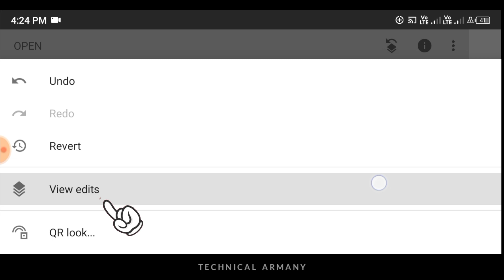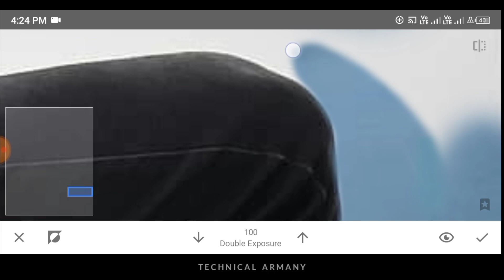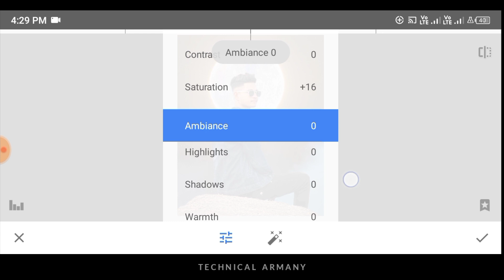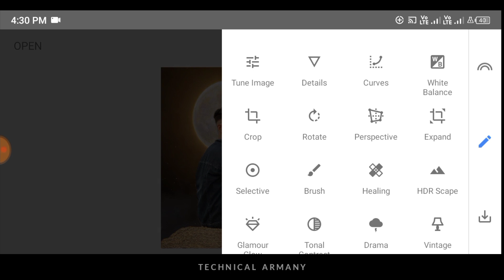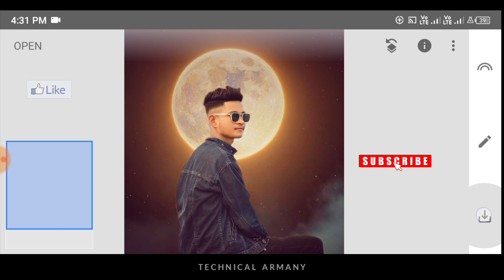Snapseed moon light Photo editing || Snapseed background change || PicsArt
Snapseed Double Exposure Photo Editing | Snapseed Photo Edit | Snapseed Background Chenge

PNG Link 👉

Lightroom Color photo editing
New Snapseed Background Editing Trick | Snapseed Photo Editing | CB Photo Editing